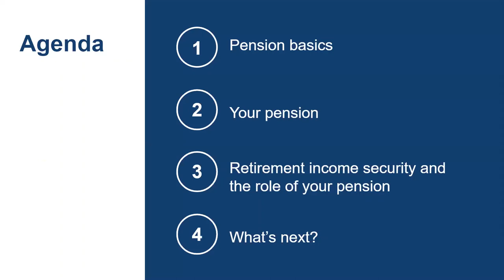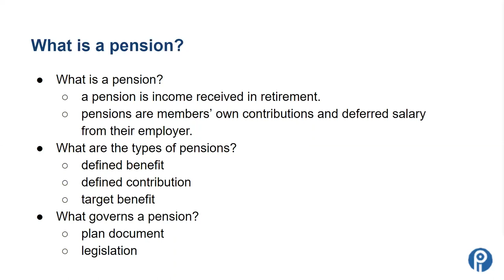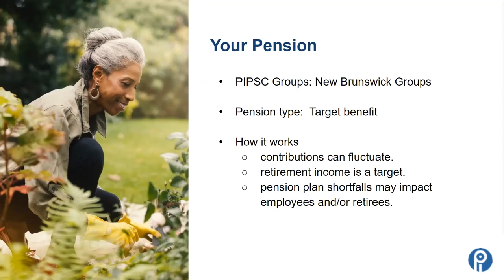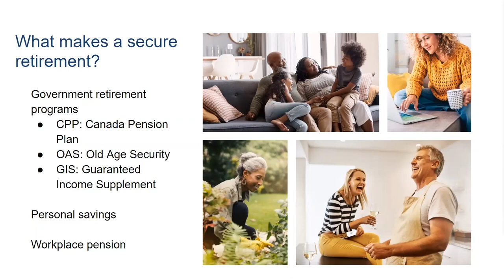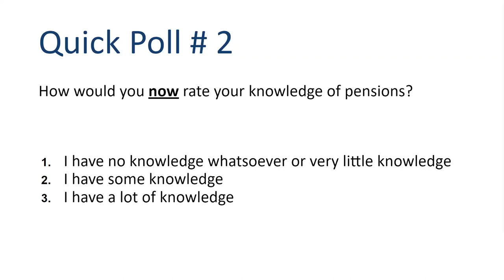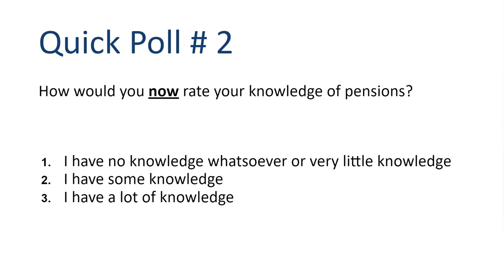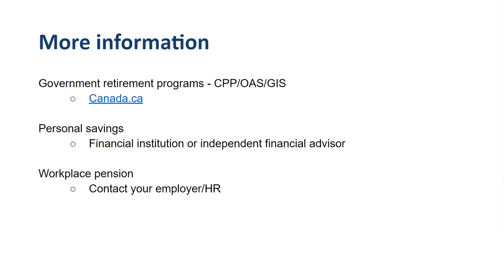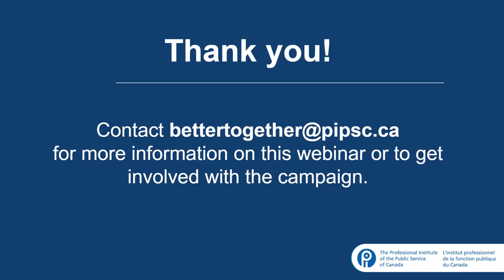Learn more about your target benefit pension plan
In this video our experts from the PIPSC Compensation Team share how your target benefit pension plan works, as well as the basics of retirement security.